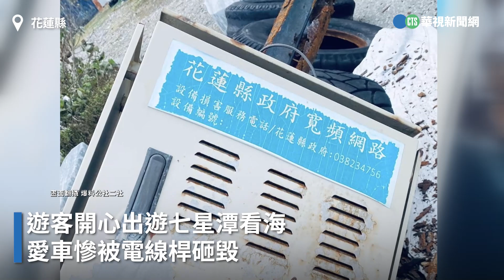遊七星潭驚魂！ 電線桿突斷險砸人｜👍小編推新聞 20231225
幸好人沒事😰〈惟編〉